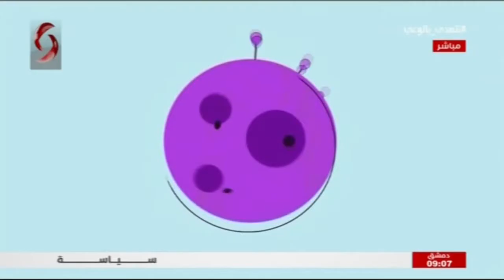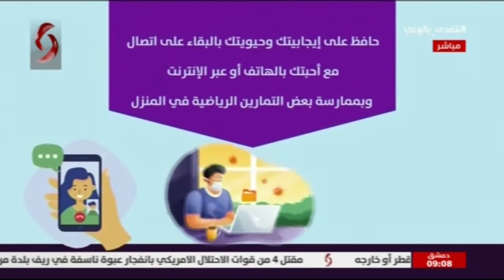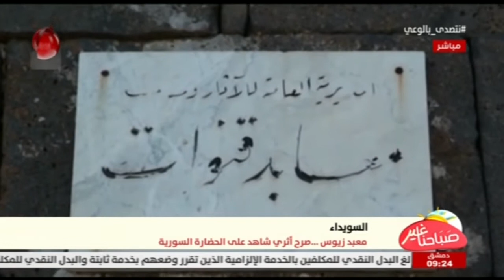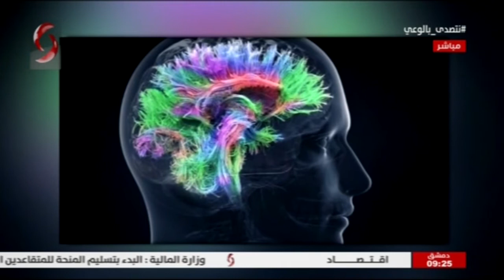صباحنا غير 2020/11/9 سالي شار & زينب مخلوف